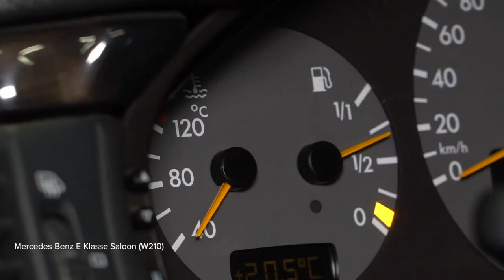Hvordan bytte glødeplugger der på MERCEDES W210 [AUTODOC-VIDEOLEKSJONER]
Hvordan bytte glødeplugger på MERCEDES-BENZ E-Klasse 2 (W210) 2.7 Sedan 1999–2006 [AUTODOC-VIDEOLEKSJONER]

Glødeplugger til kjøretøyet MERCEDES-BENZ S-Klasse Limousine (W220) (Baujahr 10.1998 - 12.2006) / MERCEDES-BENZ C-Klasse Limousine (W203) (Baujahr 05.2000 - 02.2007) / MERCEDES-BENZ CLK Coupe (C209) (Baujahr 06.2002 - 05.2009) bør som regel erstattes i én og samme prosedyre. Det er imidlertid noen små forskjeller, på grunn av spesifikke egenskaper ved kjøretøyets design.

00:00 — MERCEDES W210 – glødeplugger: trinn-for-trinn veiledning for utskifting
00:29 — Behandle glødepluggene med et egnet middel
00:46 — Skru løs festet til drivstoffslangen
01:32 — Skru løs glødepluggene
02:06 — Fjern glødepluggene
02:30 — Monter de nye glødepluggene til festepunktene
03:27 — Behandle kontaktene til glødepluggene med et egnet middel
04:04 — Koble til slangen til drivstoffreturledningen
04:25 — Kjør motoren i noen minutter